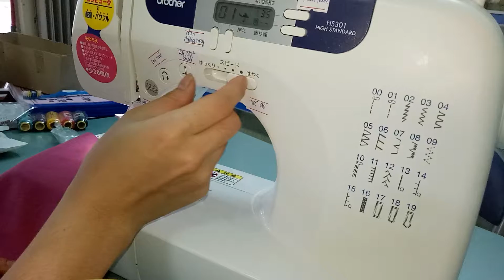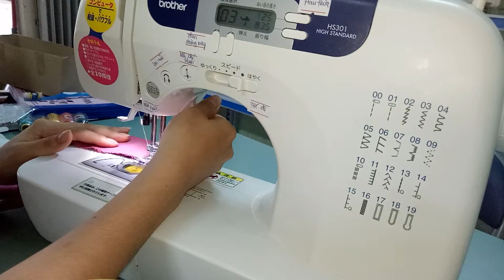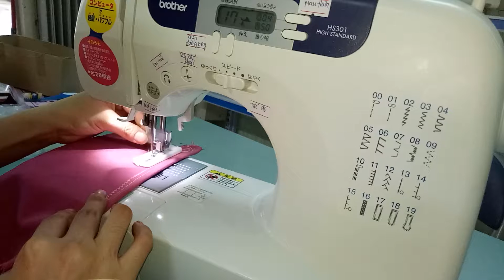Cách sử dụng máy brother đời mới- máy may Lan Hương 0981037890 (zalo,fb)